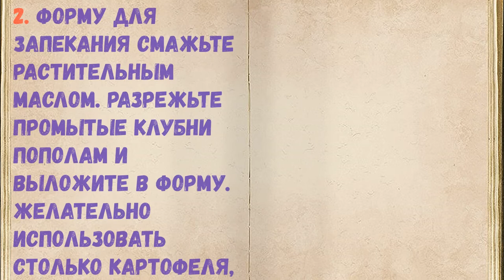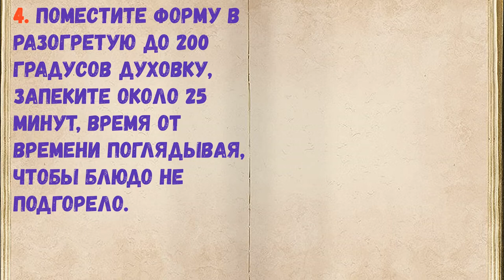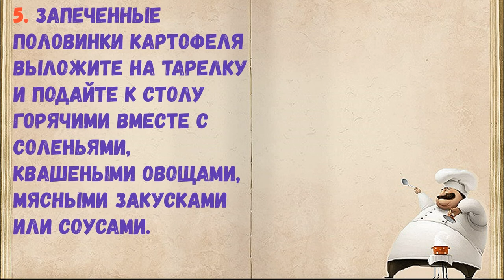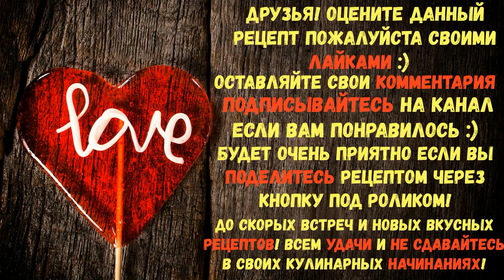Картофель Запеченный Половинками В Духовке / Книга Рецептов / Bon Appetit